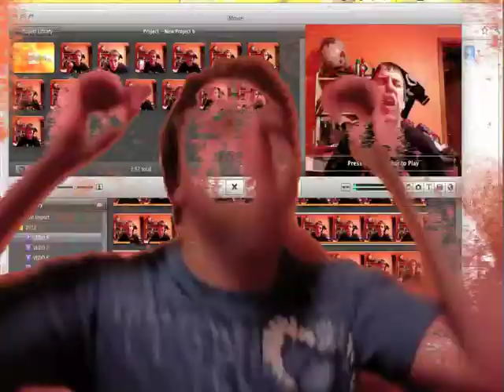Orangescreen (V.E.D.D. 2012 Dec. 9)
Didn't work the best, and I'll probably never use it again, but hey.